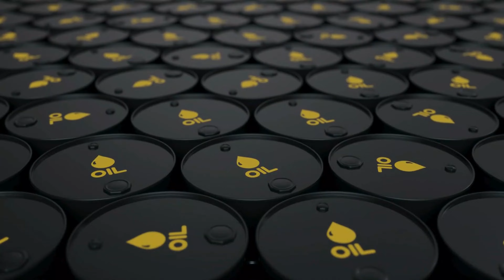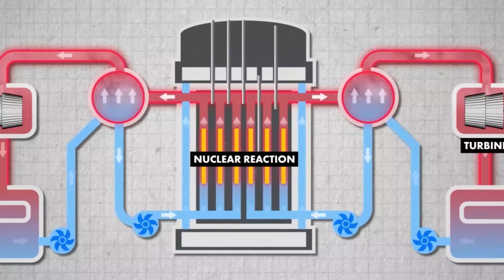This was Ukraine before the war.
Take a moment to explore Ukraine as it was before the war—rich in history, culture, and beauty. This video offers a glimpse into Ukraine's vibrant past, from its days as part of Kievan Rus' to its emergence as a modern nation. You’ll see the stunning landscapes, historic cities, and deep-rooted traditions that have shaped the Ukrainian spirit. It's a peaceful look at a country with a proud heritage and a resilient people, long before recent events. Whether you're curious about Ukraine or simply want to appreciate its cultural richness, this video is a heartfelt tribute to the Ukraine we know and love.